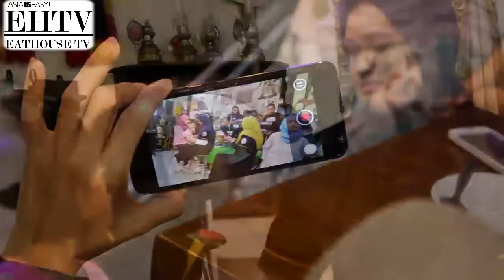EATHOUSE TV DIFABLE INDONESIA